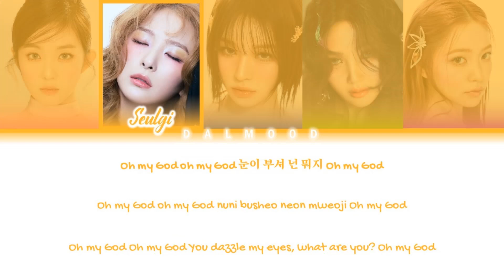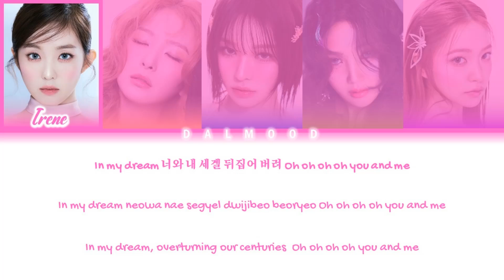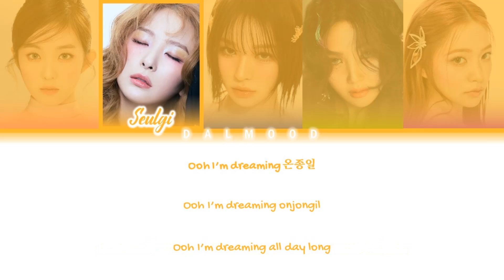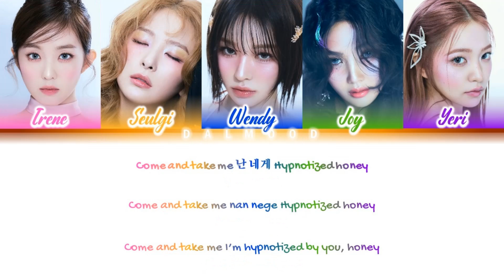Red Velvet (레드벨벳) - Sunflower [Color Coded Lyrics Han|Rom|Eng]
Group: Red Velvet (레드벨벳)

All Rights Administered SM Entertainment / Avex Trax